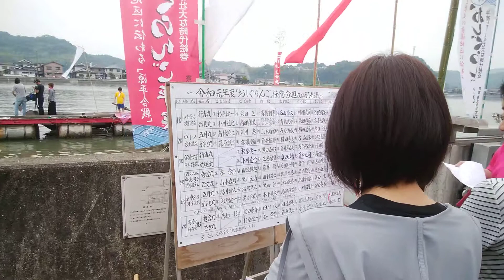おしぐらんご 令和元年 2019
笠岡市